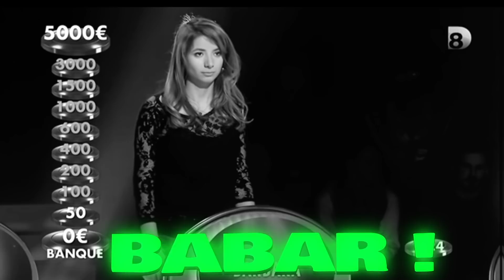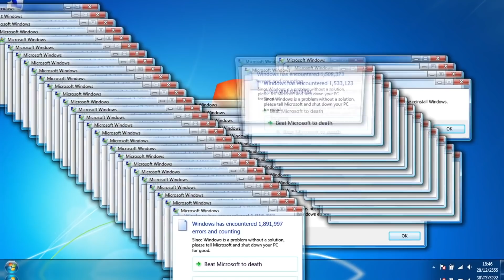LES PLUS GROS MALAISES À LA TÉLÉ - JUNIORTV LIFE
Les gars jme suis perdu sur youtube y'a des pépites jsuis mort

montage by @valco_mp4 , minia by @motazix